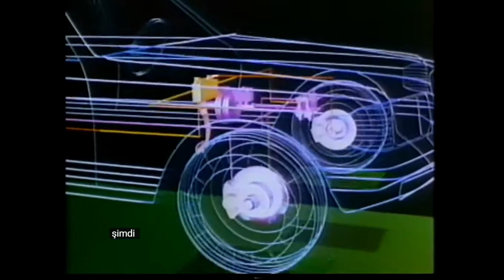MERCEDES-BENZ'İN MÜTHİŞ BULUŞU ABS OLMASAYDI NE OLUR DU?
Mercedes-Benz'in en önemli buluşlarından ABS Nedir? Nasıl çalışır? Ne işe yarar? Tüm bu soruların cevabı bu videoda...
Special Thanks: Daimler AG - Mercedes-Benz AG